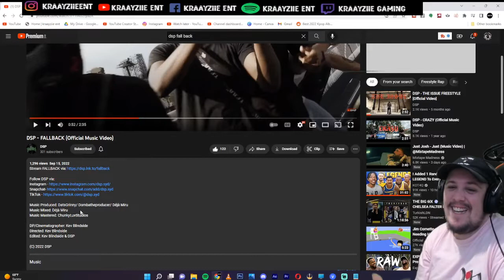Kraayziie Reacts To DSP - FALLBACK